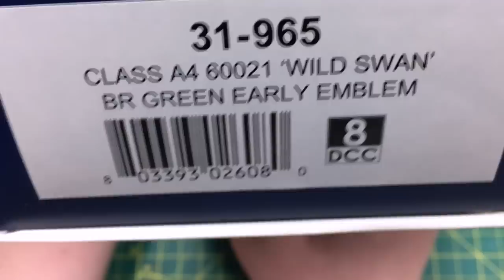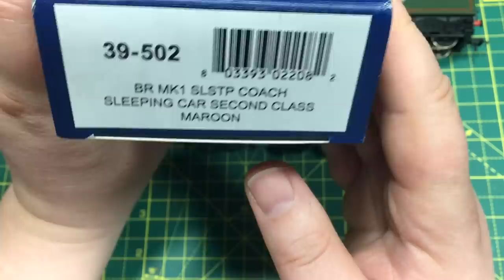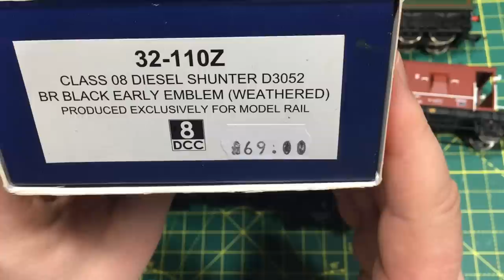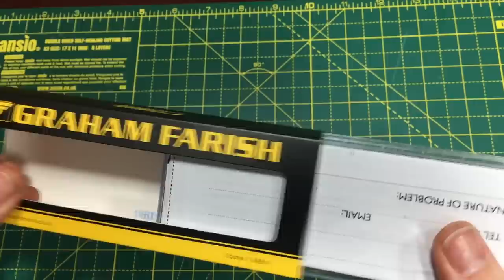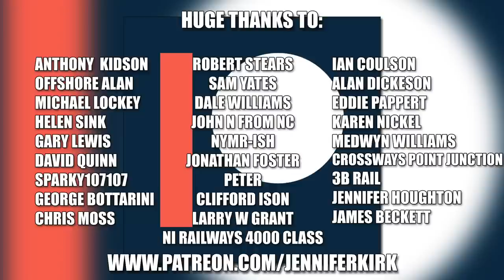Amazing Bargain Pickups at Doncaster British Festival of Railway Modelling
Today Jenny is bringing you some amazing bargains she picked up from the British Festival of Railway Modelling at Doncaster.